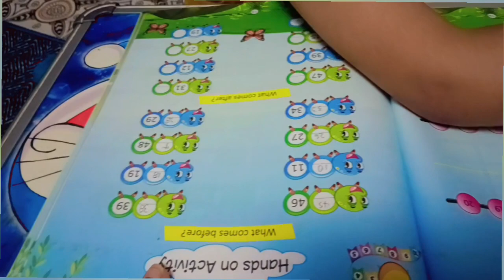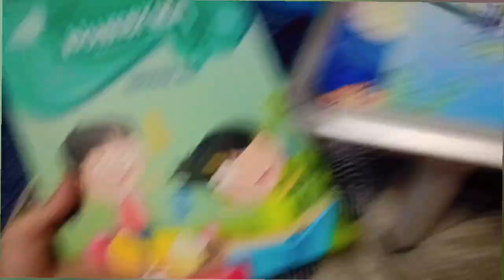Garmi ki wajah se wapas Ana pda...